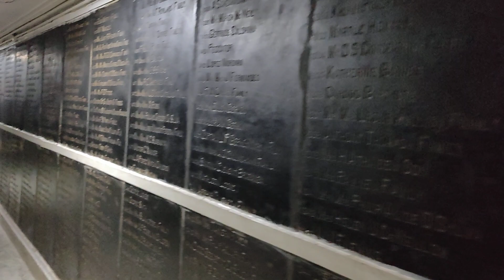Bangalore | Joyful Trip | St. Philomena's Cathedral | Fr. Robinson MMI